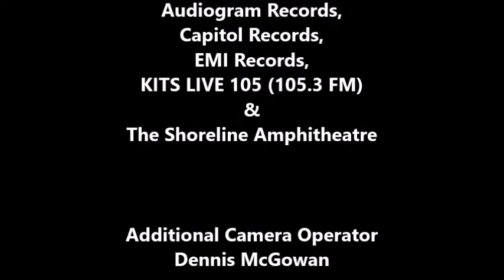Bran Van 3000: Jayne Hill & Sara Johnston WHAT'S THE STORY? Drinking in LA Video #1 Intro HORDE 1998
BRAN VAN 3000

Jayne Hill & Sara Johnston
WHAT'S THE STORY? Intro
"Drinking in LA" Video Intro #1

THE SHORELINE AMPHITHEATRE
Mountain View, CA, USA

Jayne Hill,
Sara Johnston,
and the members
of
Bran Van 3000,
Audiogram Records,
Capitol Records,
EMI Records,
HORDE Festival,
KITS LIVE 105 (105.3 FM)

Dennis McGowan

Produced By
Dan Kennedy